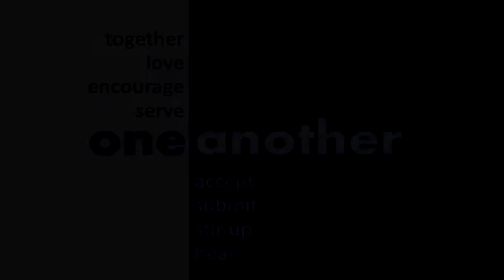Group Guide 02-02-2020